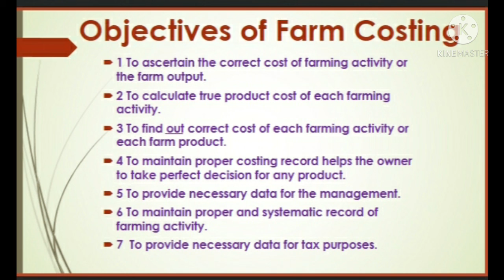Objectives of Farm Costing # Cost & Work Accounting 3rd # TY BCOM